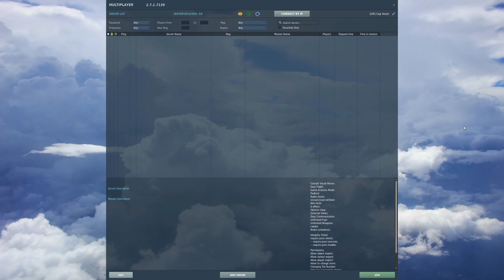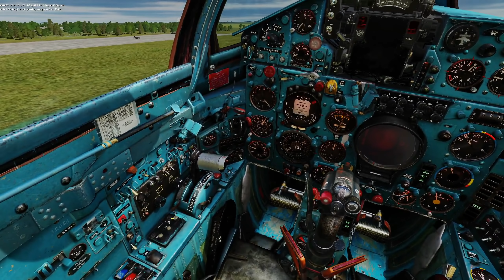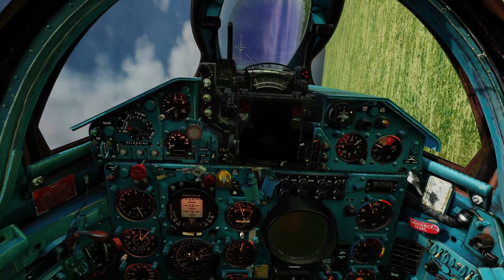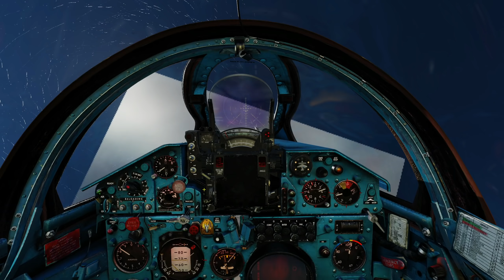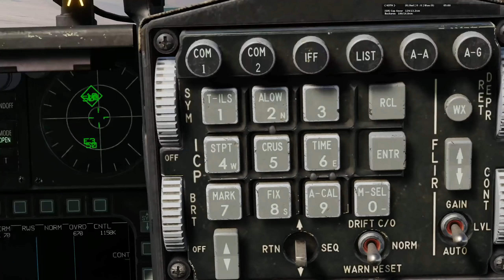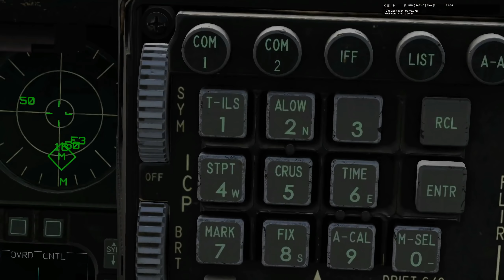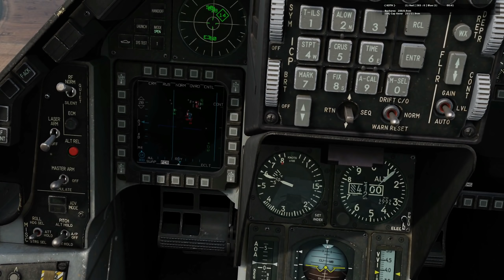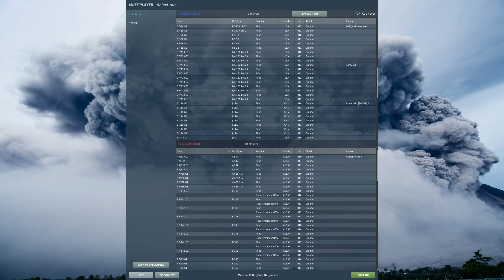Dogfighting On Various PvP Air To Air Public Servers | DCS WORLD